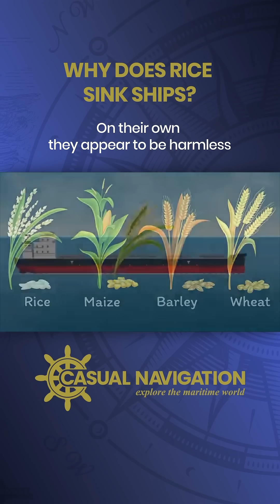Why Does RICE Sink Ships?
In this video, we investigate the dangers of carrying grain cargo on merchant vessels and have a quick look at the reasons why special precautions need to be taken.